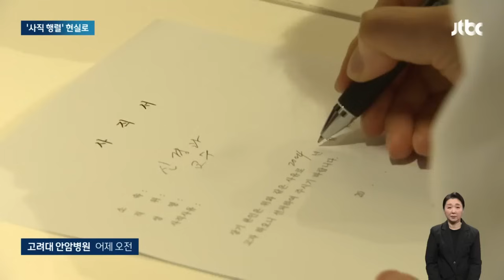의대교수 '줄사직' 강행…의협 새 회장 선출, 누가 돼도 '강경파' / JTBC 아침&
정부가 의료계와의 대화에 물꼬를 트겠다고 했지만, 의대 교수들은 줄줄이 사표를 내고 있습니다. 핵심인 의대생 '2000명 증원'부터 철회를 요구했는데, 정부도 이 숫자만큼은 물러서지 않고 있기 때문입니다. 이런 가운데 개원의 중심의 의사 단체는 오늘(26일) 새로운 대표를 뽑습니다. 누가 돼도 '강경파' 회장이 될 거라 상황이 녹록지 않습니다.

박유미 기자입니다.